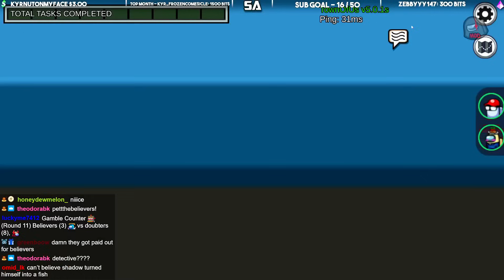Clapping cheeks on Among Us